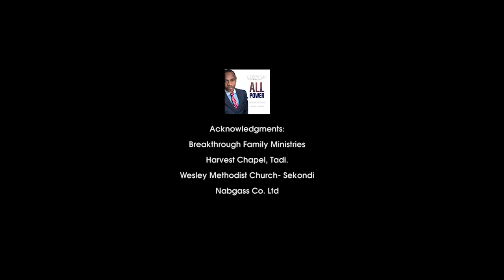Rev. Henry Godson-Afful - ALL POWER ft Koda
Song:  All Power

Artist: Rev. Henry Godson-Afful